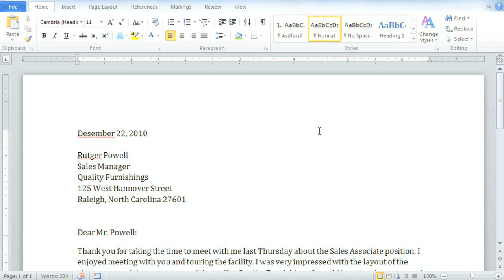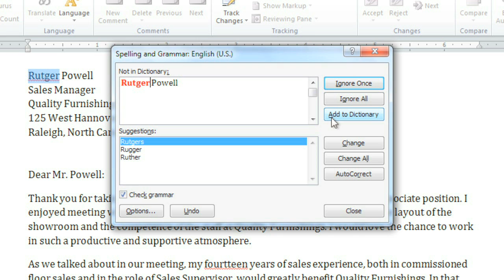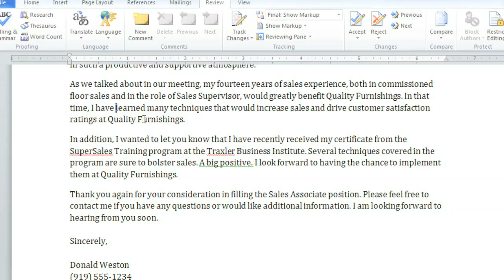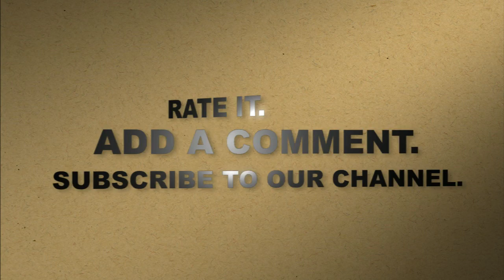Word 2010: Spelling and Grammar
In this video, you’ll learn more about checking spelling and grammar in Word 2010. for our text-based lesson.

This video includes information on:
• Ignoring spelling and grammar "errors"
• Using automatic spelling and grammar checking
• Hiding spelling and grammar errors in a document